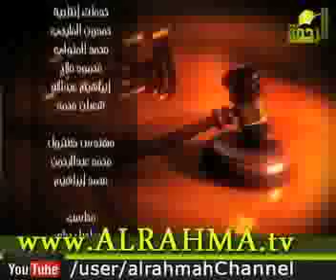برنامج القضيه مع الدكتور محمد خالد الجزء الثانى 2-11-2014